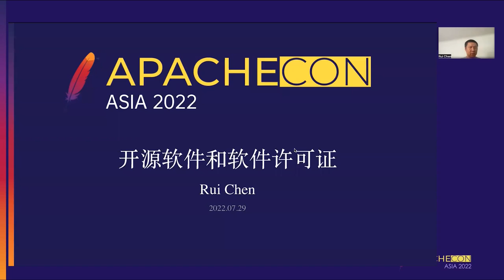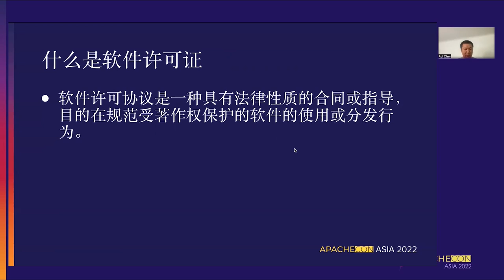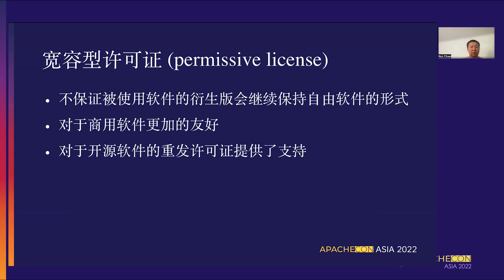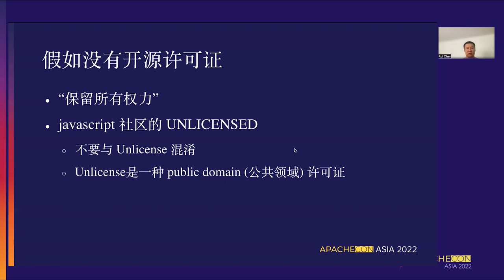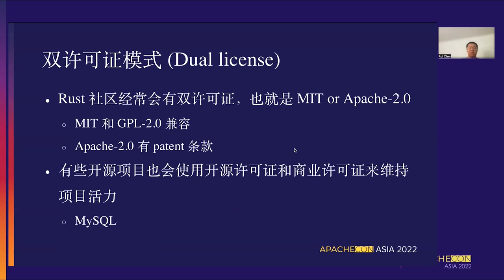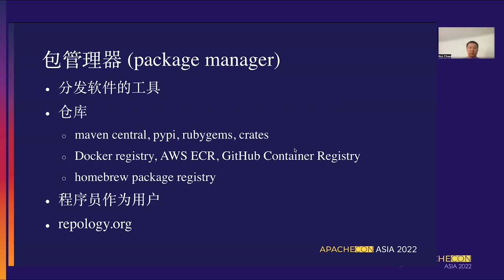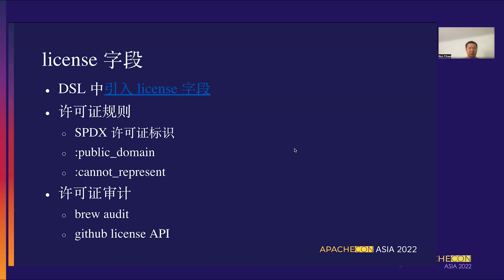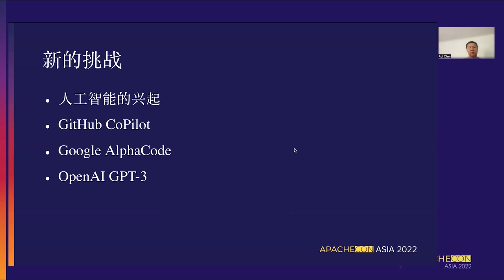Open Source Software And Software Licenses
Rui Chen: Meetup, Senior Staff Software Engineer, I am currently working as Senior Staff Software Engineer at Meetup. And I am also helping out as maintainer for Homebrew, Atlantis, tflint, and awesome-terraform projects. As OSS project lover, I also do various contributions to many other Terraform/k8s/Bazel projects as well.

As an important part of open source software, open source license is an important part of copyleft movement and also plays an important role in the current open source software ecosystem. Whether it’s the famous Google vs Oracle Java source wars or more recently SFC vs Vizio. Open source licenses are becoming increasingly important in the software supply chain. For this reason, SPDX (Software Package Data Exchange) has adopted 2.2.1 as an ISO standard after ten years of development. Against this backdrop, it is now essential for every software engineer to learn about open source licenses and how to choose one for his own open source project, or what to look out for when using someone else’s project.